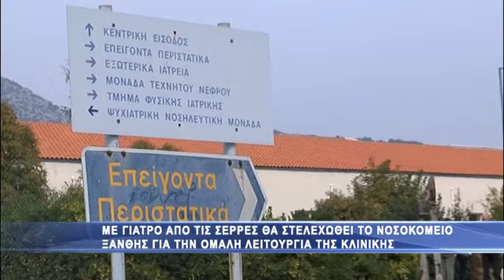Νοσοκομείο Ξάνθης: Προβλήματα που λύθηκαν άμεσα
Προβλήματα στελέχωσης έχουν δημιουργηθεί στη Μαιευτική Κλινική του Γενικού Νοσοκομείου Ξάνθης η οποία έμεινε ξαφνικά με ειδικευόμενους ιατρούς με αποτέλεσμα να υπάρχει πρόβλημα με τις εφημερίες.

Το πρόβλημα δημιουργήθηκε λόγω αναρρωτικής άδειας που έχει λάβει ιατρός της Κλινικής σε συνδυασμό με τη συνταξιοδότηση του μέχρι πρότινος διευθυντικού στελέχους του Τμήματος, το οποίο επί σειρά ετών εξυπηρετεί τεράστιο όγκο τοκετών.

Ενώ όπως δήλωσεο διοικητής του νοσκομείου Ξάνθης Αθανάσιος Πάσχου το πρόβλημα λύθηκε άμεσα, ενώ ήρθε σε επαφή με τον διοικητή του νοσκομείου Σερρών και τις επόμενες ημέρες θα φτάσει στην Ξάνθη γιατρός για την στελέχωση και όλα να λειτουργούν κανονικά.

Η εξέλιξη αυτή φυσικά έρχεται να προστεθεί στη λίστα των προβλημάτων στελέχωσης που αντιμετωπίζουν κατά διαστήματα Κλινικές τόσο του Νοσοκομείου της Ξάνθης όσο και των υπόλοιπων δημόσιων Νοσοκομείων της Περιφέρειας ΑΜΘ, ενώ όπως γίνεται άμεσα κατανοητό απαιτείται μια δραστική και άμεση λύση για την αντιμετώπιση του προβλήματος. Ήδη φαίνεται πως καταβάλλονται προσπάθειες για την επίλυση του προβλήματος, ωστόσο όπως έχει επισημανθεί επανειλημμένως η λύση θα δοθεί με την προκήρυξη μόνιμου προσωπικού.